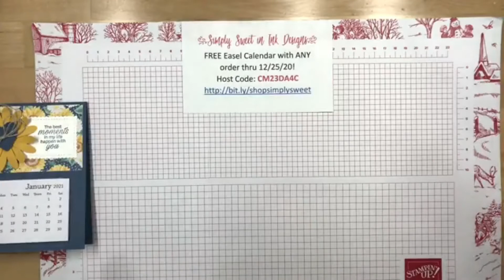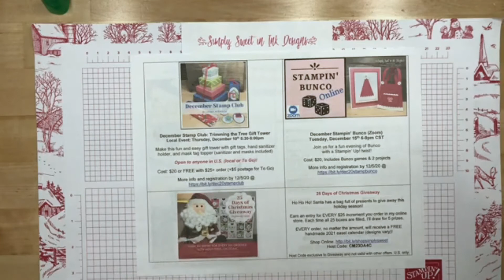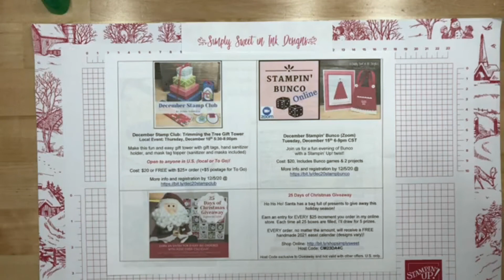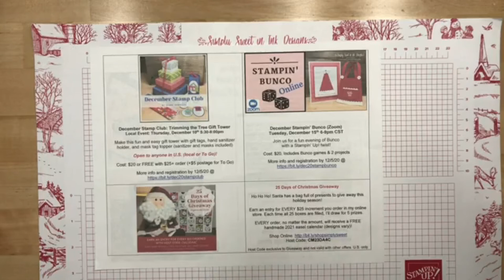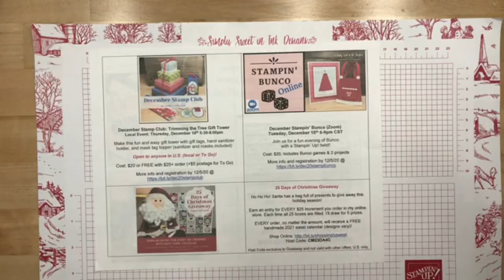Simply Sweet Stamping: Best Moments Easel Calendar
Thanks for joining me for this week’s Simply Sweet Stamping project! Hop over to my blog to download the project sheet for today’s project.

Debra Harrison
Simply Sweet in Ink Designs